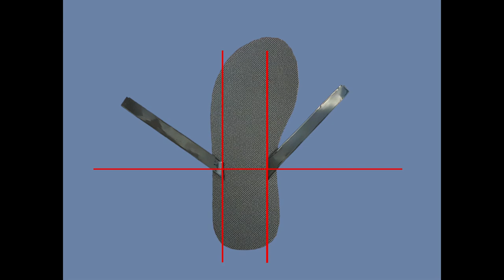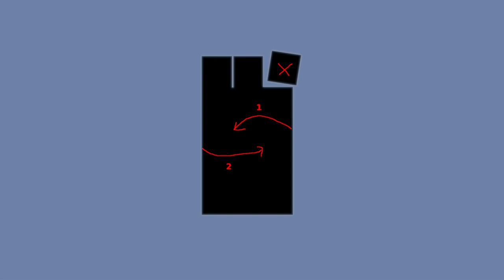Fabrication Tongs Ultralight pour la rando (40gr) - Tuto modèle 1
Les tongs sont un accessoire important en randonnée bivouac, pour aérer ses pieds le soir et prendre sa douche dans la nature. Voici comment fabriquer des tongs ultralight qui vous permettront d'économiser au moins 100gr sur votre équipement.

Cette chaîne est consacrée à la rando-bivouac de  longue distance et à la vie sauvage. Vous y trouverez des revues de matériel, des bricolages, des conseils pratiques, des notions de survie et de bushkraft, et bien sûr tout ce qui concerne la marche. Tout ça dans une recherche d'autonomie totale.